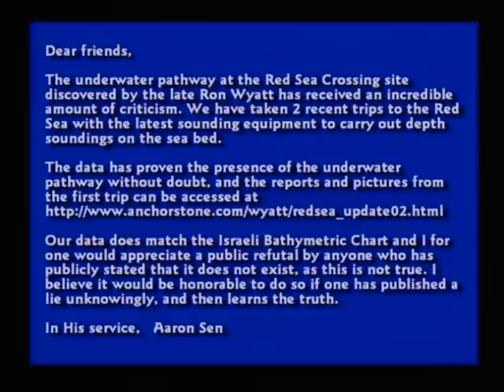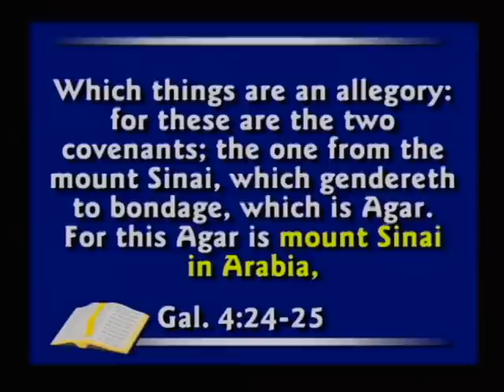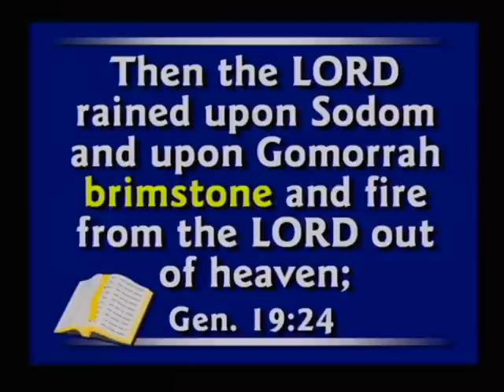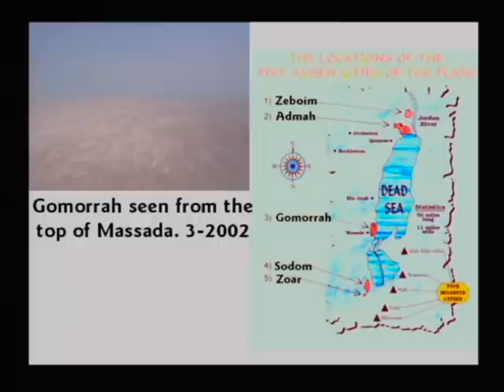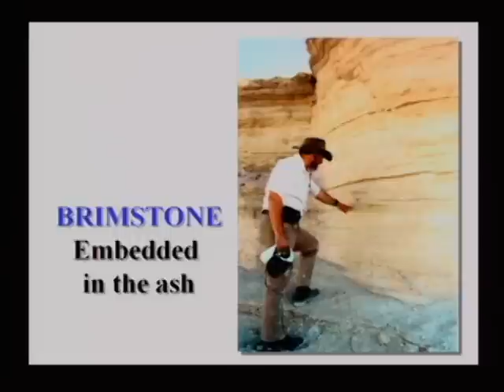59. Red Sea Crossing . Where is Evidence . Chariot Wheels Mount Sinai . [DVD 7, 2hr48:21-2hr53:15]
59. Red Sea Crossing . Where is Evidence . Chariot Wheels . Mount Sinai . [DVD 7,  2hr48:21-2hr53:15]